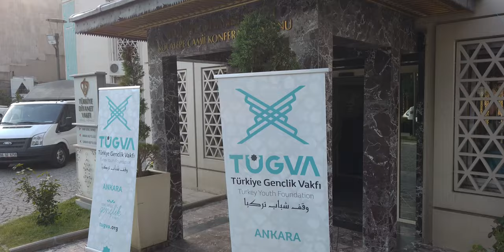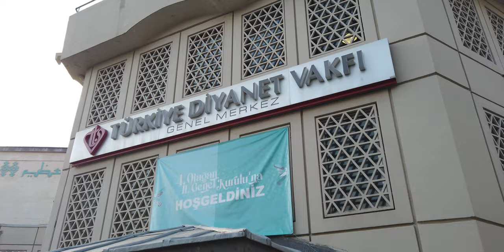Çekim Vlog #1 | Röportaj Çekimi, TeknoFest, Anadolu Günleri ve Daha Fazlası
Bir çekim günü diye yola çıktığımız sonrasında hem iş yoğunluğundan hem de montajın bir türlü bitmemesinden kaynaklı olarak 2 hafta boyunca hazırladığımız. Ankara'yı karış karış gezdiğimiz bir vlog oldu.

Vloga istemeden konuk oldukları için;
Başkent Postası Ankara Temsilcisi Serdar NALCI, Medya Ankara'dan Erdem YEŞER - Bayram POLAT - Kübra AÇIKGÖZ - Sema TÜRKEL, Redaktör Haber'den İbrahim GÖKDEMİR - İrem GÖKDEMİR ve Başkent Postası'ndan Halil DEMİRKAN'a teşekkürler.